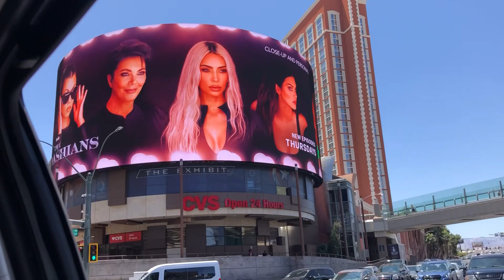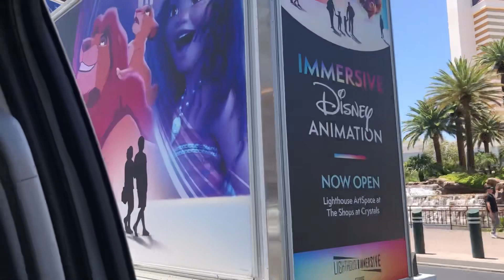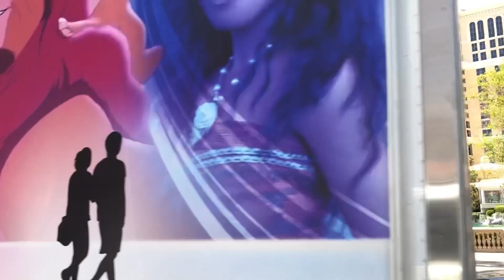5/26/23 Las Vegas Road Trip